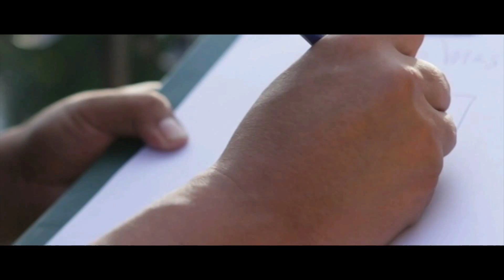2015 48hfp Eindhoven: the screenings 48 hfp